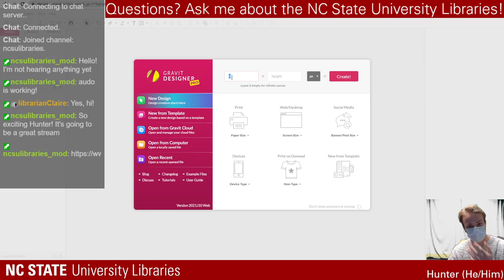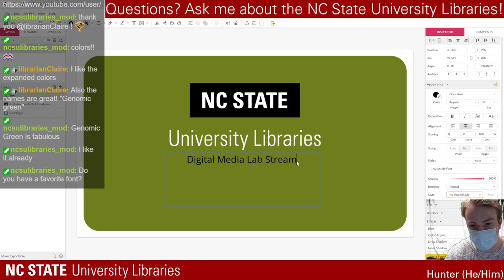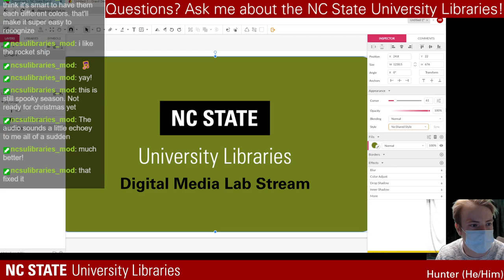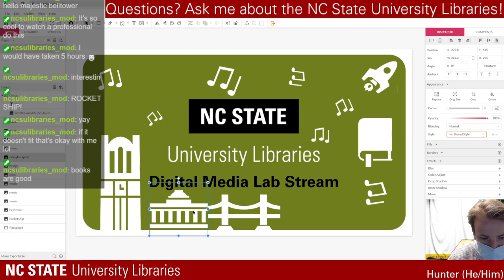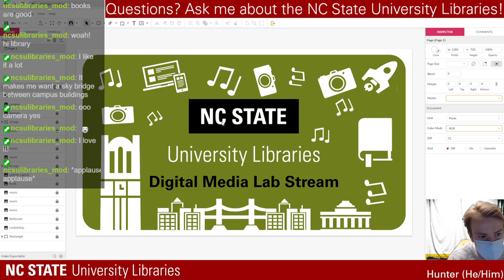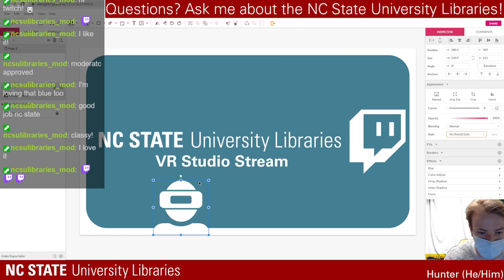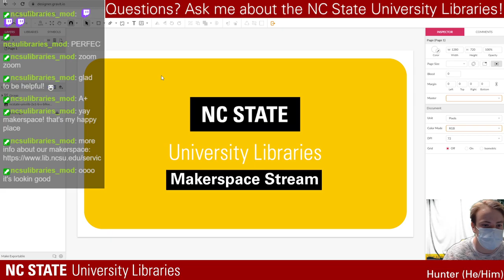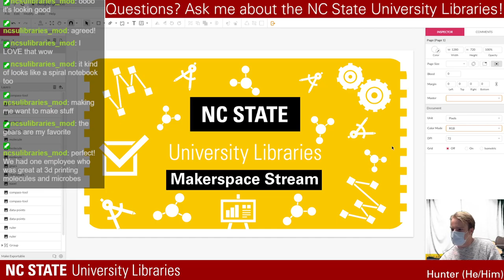Digital Thumbnail Design with Hunter from the DML!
Watch as Hunter tries to make a custom thumbnail template for the NCSU libraries youtube channel.